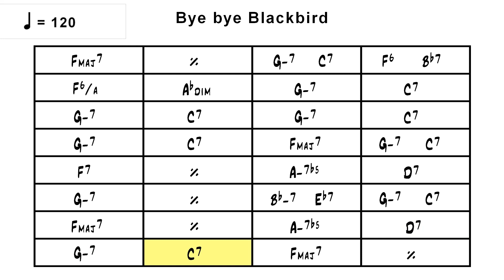Bye Bye Blackbird - Play along - in F - 120 bpm x5